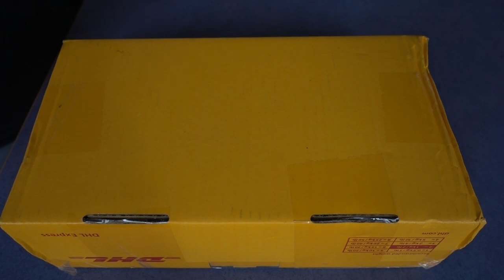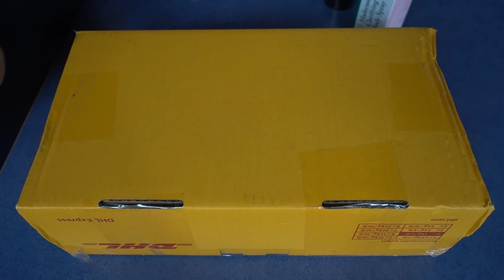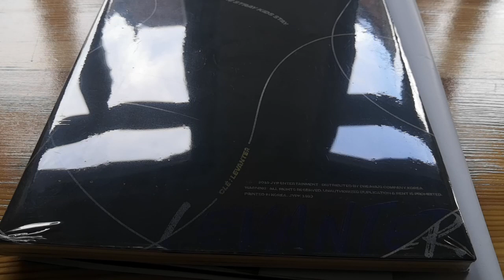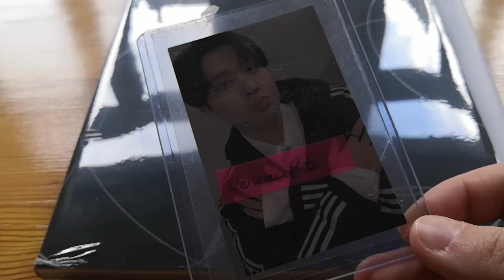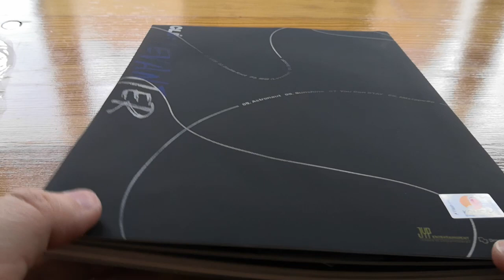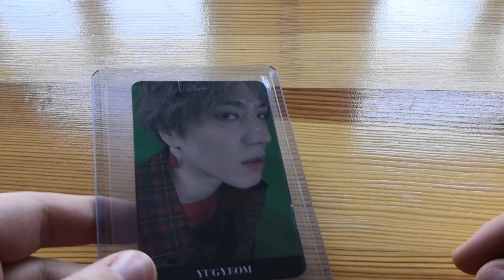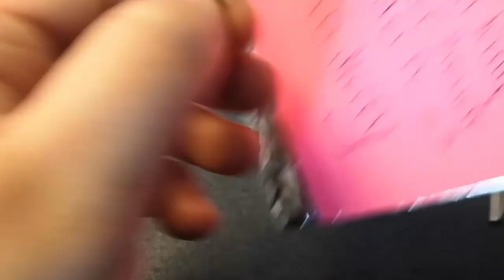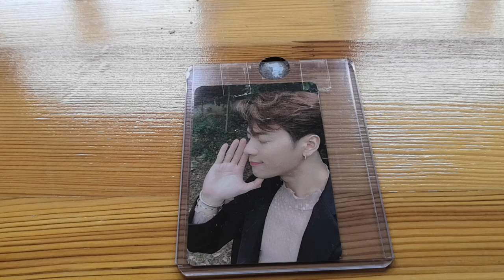Collective Kpop Haul | GOT7 & Stray Kids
Hi Guys 🤗
Its time for another collective Haul

If you want to help me to create Subtitles in your Languages you can do it here 😊